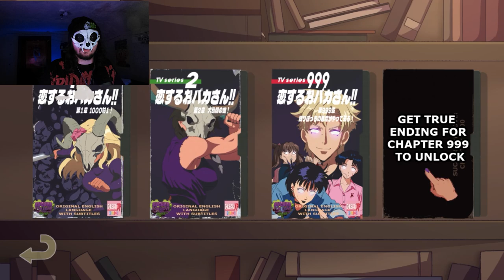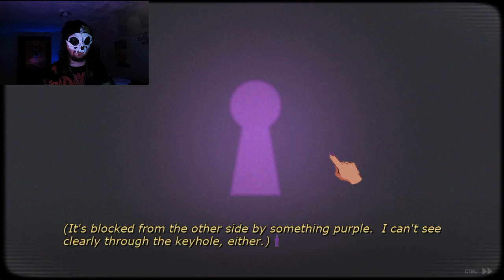Must Stop The All Mother | Sucker For Love Date To Die For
After being gone on what seems like forever, Stardust returns back to her home town. But a lot has changed since the last time stardust was there. A cult has been behind the strange disperses, we must stop them. We must stop the All Mother, hopefully stardust family is okay.

If you like this video please like and sub for more videos and shorts in the future. :)